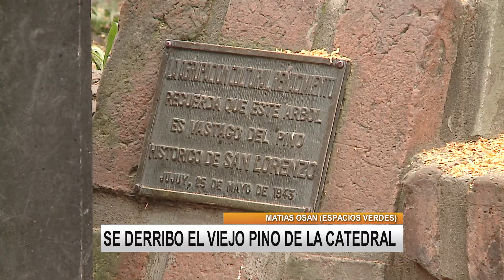Derribaron al histórico pino de la Catedral